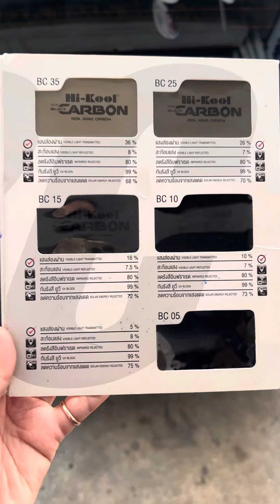รีวิว ติดฟิล์ม Hikool Black Carbon สวย ดำ ดุ ต้องตัวนี้เลย ลดความร้อนได้ดี ที่ แหม่มสติ๊กเกอร์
Black Carbon

Black Carbon Series (รุ่น แบล็ค คาร์บอน) สวย ดำ ดุ  นวัตกรรมใหม่ล่าสุด !! จากผู้เชี่ยวชาญด้านฟิล์มกรองแสงตัวจริง Hi-Kool Black Carbon Serie  ฟิล์มคาร์บอนสีดำสนิท ไม่มีส่วนผสมของโลหะ ให้รถของคุณดำสนิทจากภายนอก และใสเคลียร์จากภายใน ป้องกันรังสี UVA, UVB ที่เป็นสาเหตุของมะเร็งผิวหนังได้ 99.99% และกันรังสีความร้อน (Infrared) สูงสุดมากถึง 80%Hi-Kool Black Carbon "ดำสนิทจากภายนอก ใสเคลียร์จากภายใน"

แหม่มสติ๊กเกอร์  (MAM Autodesigns)
ลำปาง
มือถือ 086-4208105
เบอร์ร้าน 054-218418 , 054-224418